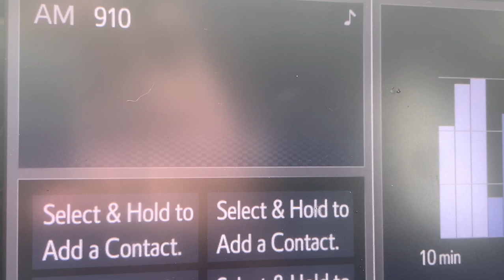WJCW AM TOTH ID - 910 WJCW - Johnson City/Tri Cities, TN - 7/7/21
Radio Legal ID for 910 WJCW (News/Talk) in Johnson City/Kingsport/Bristol, TN. Owned by Cumulus Media